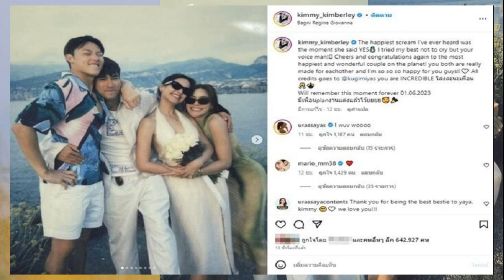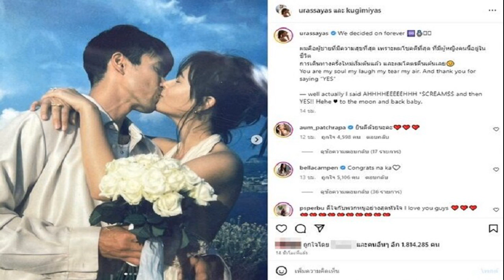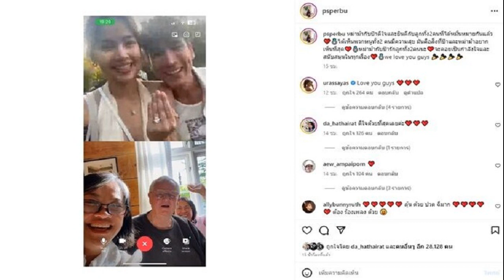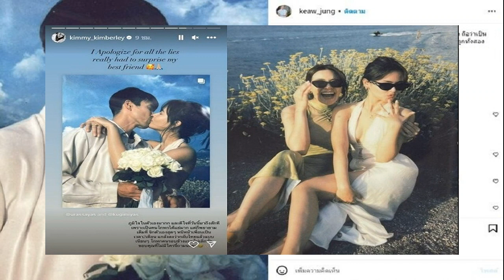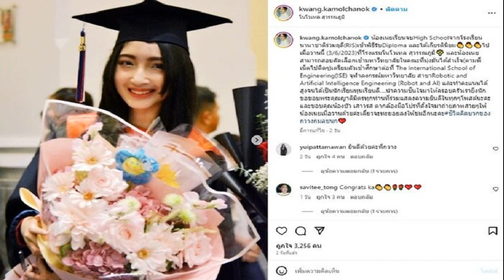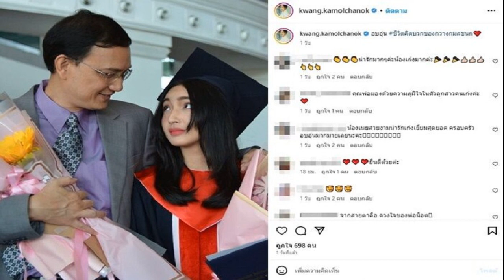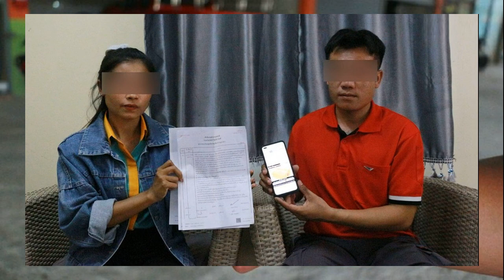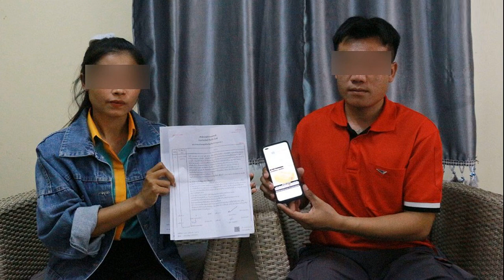คิม ขอโทษโกหกหนีหน้า แม่ๆโพสต์สุดซึ้ง ณเดชน์ ญาญ่า เตรียมวิวาห์ อั้ม โผล่เมนต์รัวๆ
ปาฏิหาริย์แห่งที่รัก หนีหน้า 2 เดือนเพื่อแผนนี้ คิมเบอร์ลี่ ขอโทษโกหกเพื่อน แม่ปลา-แม่แก้ว โพสต์สุดซึ้งถึง ณเดชน์-ญาญ่า เตรียมวิวาห์ อั้ม โผล่เมนต์รัวๆ

เพื่อนรักสุดยินดีอยู่เบื้องหลังการขอแต่งงานสุดหวานครั้งนี้ หลังลุ้นกันมา 12 ปี สมใจแฟนคลับ ณเดชน์ คูกิมิยะ และ ญาญ่า อุรัสยา โพสต์โมเมนต์ขอแต่งงานสุดเซอร์ไพรส์ที่อิตาลี และว่าที่เจ้าสาวตอบตกลงเรียบร้อย
นอกจากคนบันเทิงแห่กดไลก์ แห่คอมเมนต์ยินดีกันสนั่นโพสต์แล้ว นางเอกซุปตาร์ อั้ม พัชราภา แฟนคลับตัวยงของคู่รัก ณเดชน์ – ญาญ่า ก็เข้ามาคอมเมนต์รัวๆหลายครั้ง สุดดีใจกับน้องๆ ทั้งคอมเมนต์บอกว่า ยินดีด้วยนะคะ และยังคอมเมนต์ส่งหัวใจเข้ามาอีกรัวๆ
ด้าน หมาก ปริญ และ คิมเบอร์ลี่ สองเพื่อนซี้ว่าที่เจ้าบ่าวเจ้าสาว ก็โพสต์แสดงความยินดีกับทั้งคู่ ขณะที่สาวคิมยังขอโทษเพื่อนที่เธอจำเป็นต้องโกหกและหนีหน้าเป็นเวลา 2 เดือนเพื่อแผนเซอร์ไพรส์ครั้งนี้ด้วยว่า

I Apologize for all the lies really had to surprise my best friend @urassayas and @kugimiyas ภูมิใจในตัวเองมาก และดีใจที่วันนี้มาถึงสักที เพราะเป็นคนโกหกได้แย่มาก แต่ก็พยายามเต็มที่ จิกตัวเองสุดๆ หนีหน้าเพื่อนเป็นเวลา 2 เดือน แกล้งลงว่ากลับไทยแล้วแบบเนียนๆ โกหกคนรอบข้างแบบไม่เลิ่กลั่ก ขอบคุณที่ไม่มีใครจี้ถามนะคะ
ด้านแม่ๆของ ณเดชน์ และ ญาญ่า ก็โพสต์สุดซึ้งปลื้มปริ่มกับวันที่รอคอย โดยแม่ปลา คุณแม่ของสาวญาญ่า โพสต์ขณะวิดีโอคอลพร้อมกับคุณพ่อคุยกับลูกสาวและว่าที่ลูกเขย โมเมนต์แห่งความสุข พร้อมแคปชั่นว่า
หม่าม้ากับป๊าดีใจและยินดีกับลูกทั้ง2คนที่ได้หมั้นหมายกันแล้ว ได้เห็นพวกหนูทั้ง2 คนมีความสุข มันคือสิ่งที่ป๊าและหม่าม้าอยากเห็นที่สุด หม่าม้ากับป๊ารักลูกทั้ง2คนนะ จะคอยเป็นกำลังใจและสนับสนุนในทุกเรื่อง we love you guys ”

ด้าน แม่แก้ว ก็โพสต์ภาพรัวๆพร้อมแคปชั่นสุดปลื้มใจ อาทิ “ปาฏิหาริย์แห่ง “ที่รัก” ประจักษ์ไว้ที่นิ้วเธอ อุรัสยา ถือว่าเป็นเวลาที่ดีที่สุด ครับพ่อ ป๊ากับแม่ดีใจด้วยที่สุดอย่างยิ่งครับ รักลูกทั้งสอง ที่สุด นะคะ รักอันพึงเกษม คือรักที่ยั่งยืนตลอดไป ออนซอนเด้ ซึ้งใจหลาย เพชรเม็ดใหญ่อลังที่สุดครับ
“นาทีระทึกใจ จากภาพที่ส่งมาจากแดนไกล ทีไฉไล ซึ้งใจที่สุด สมการรอคอยในหัวใจแม่ และคิดว่าทุกท่านคงมีความรู้สึกนี้ไม่แพ้กัน นะคะ หิ้วๆๆๆๆ ยินดีที่สุดอย่างยิ่ง กับลูกณเดชน์ ญาญ่า นะคะ หัวใจสีชมพู @kugimiyas @urassayas
“ขอขอบคุณทุกทุกความยินดีของทุกท่านที่มีต่อลูกณเดชน์ ลูกญาญ่า อย่างที่สุด และขอให้ทุกทุกท่านเป็นกำลังใจให้ลูกๆทั้งสองตลอดไปนะคะ และสำคัญทุกคนในครอบครัวก็เช่นกันให้กำลังใจกันไม่มีวันสิ้นสุดตลอดไป @kugimiyas @urassayas” ท่ามกลางคนบันเทิงและแฟนคลับร่วมยินดีล้นหลาม